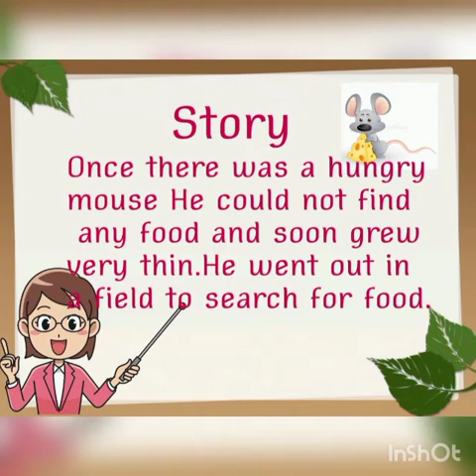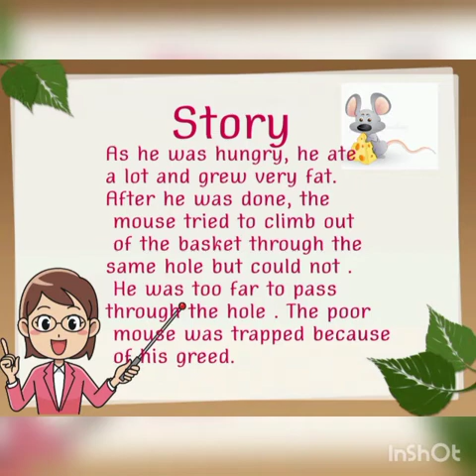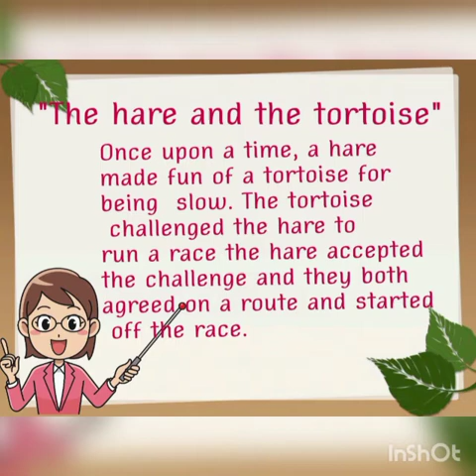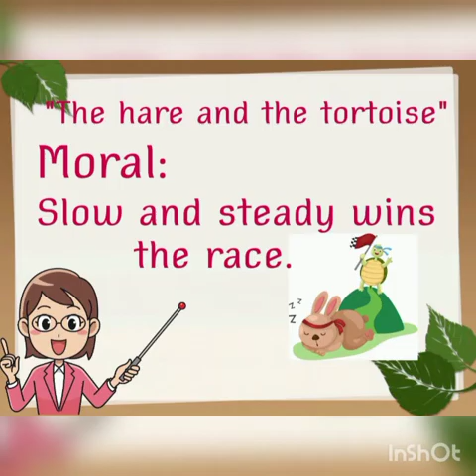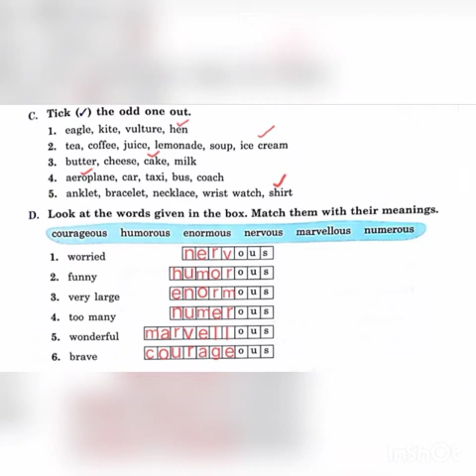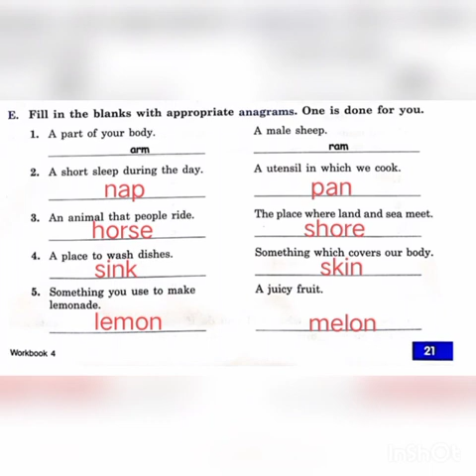Class 4 English Unit # 4 Topic # Story The Hare & Tortoise | Ms. Nida Arshad